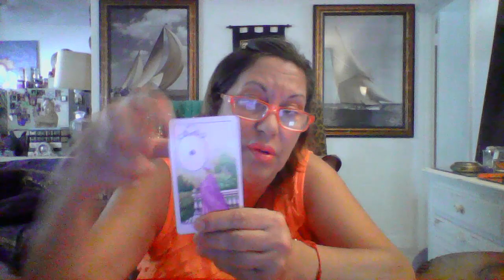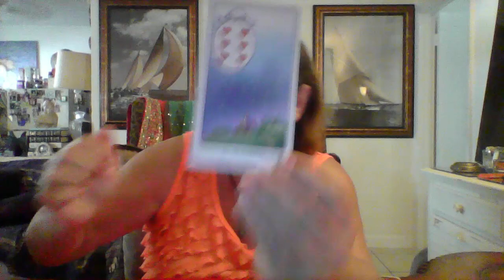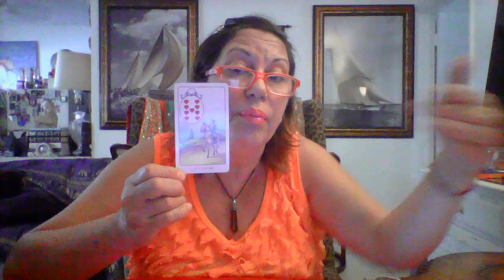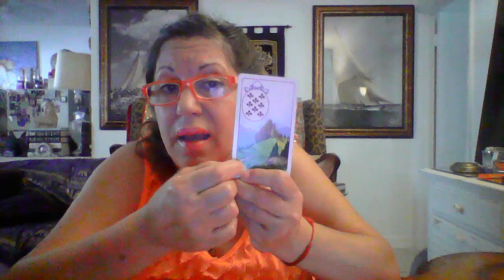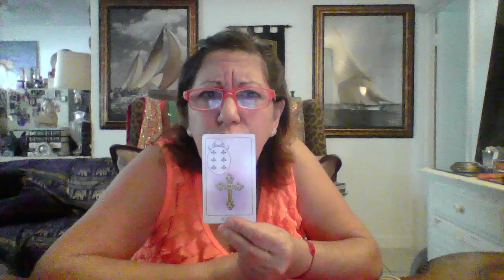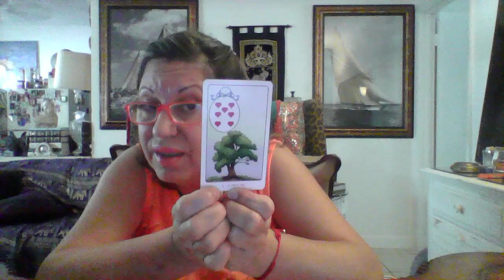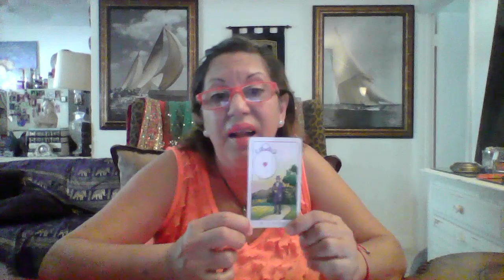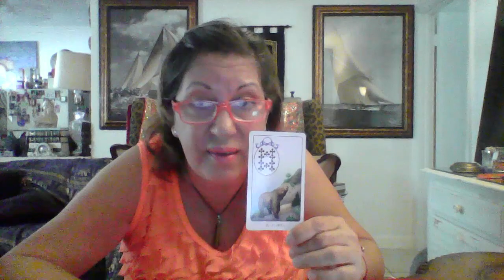Aula de cartomancia 2 - baralho cigano/baralho comum - significados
Tirar as cartas , como se faz uma consulta de cartas.